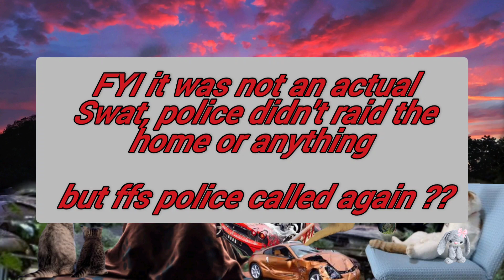Police Called on Granny's Watching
The crime ?? Facebook photos shown

I DO NOT SUPPORT THIS GOING REAL LIFE FUUCKERY